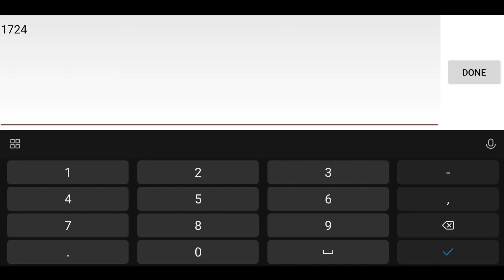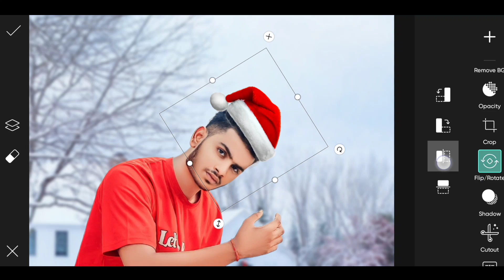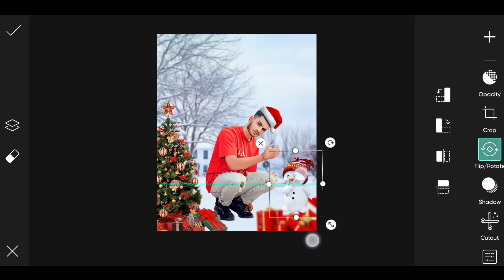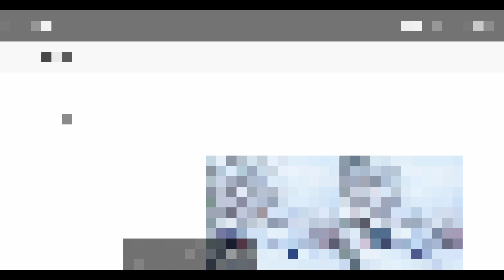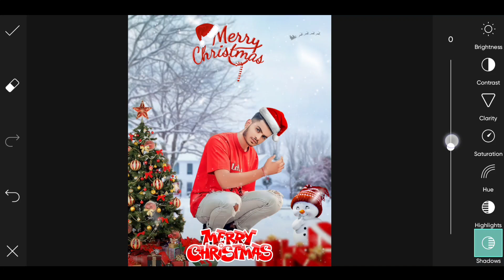Christmas Photo Editing | Christmas Photo Editing 2023 | Merry Christmas Photo Editing Picsart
so guys in this video I have explained you that how to edit christmas photo editing in picsart step by step in hindi

▶Important Notice 📢

▶Helpful Videos 👇🏻

▶Background & PNG's 👇🏻